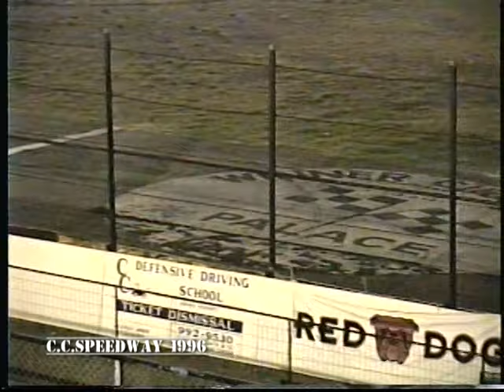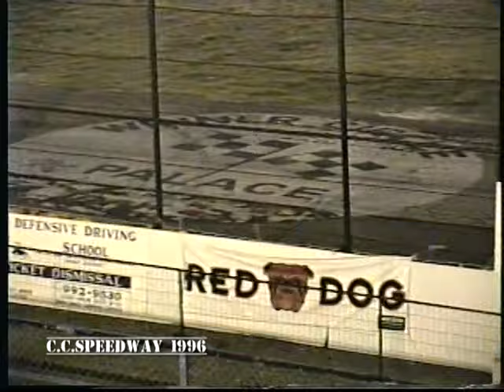Decades of Asphalt | Texas Pro Stocks | C.C. Speedway | June 22 , 1996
Corpus Christi Speedway
Texas Pro Stocks / Mini Stocks